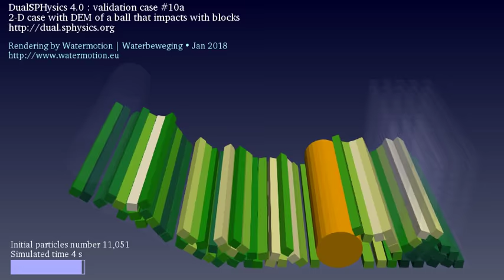2-D case with discrete element method of a ball that impacts with blocks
Rendering of validation case # 10a of DualSPHysics 4.0 visualized with Paraview 5.4.1 | Best watched in HD
Model set-up and settings by the DualSPHysics consortium in their own wording this is a "2-d case only with DEM of a ball that impacts with blocks. Example without fluid particles". DEM stands for Discrete Element Methods.

The rendering of 3D space aims to highlight the 2D nature of the dynamics simulated. The cylinder is in fact the 'ball', a circle rather.